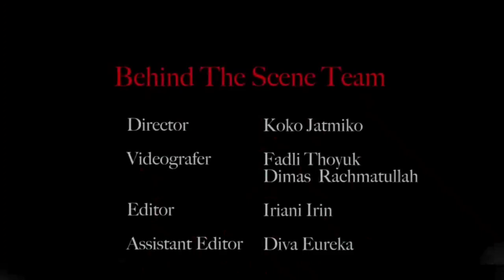BEHIND THE SCENE, KKN DI DESA PENARI JADI VIRAL KARENA ADA ADEGAN CIUMAN ??? - UPDATE BINTANG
Film KKN di Desa Penari menjadi film horor terlaris selama ini. Inilah behind the scene syuting film KKN. Simak dan tonton video selengkapnya.